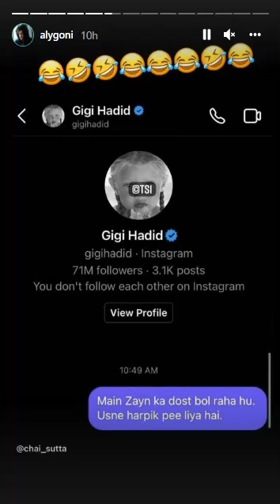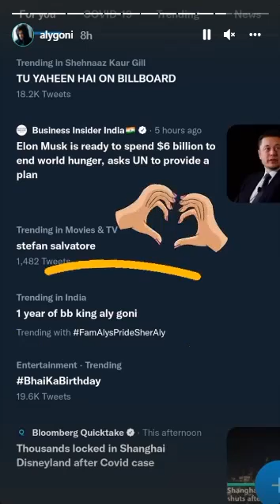Jasly​ JASLY IN DUBAI LATEST INSTA STORIES 💃 | ALYGONI AND JASMINBHASIN